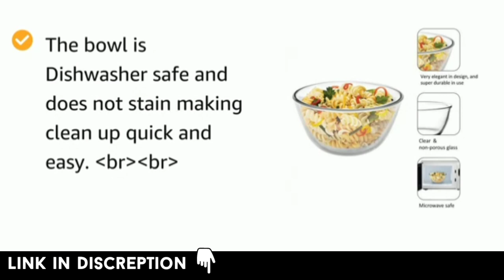Cello Ornella Toughened Glass Mixing Bowl without Lid Set of 3 (500ml, 1000ml, /online shopping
Online shopping

World Bazaar

product information & Buy

[10/25, 1:20 PM] Mahesh Sundhiya: Details
ColourClear
Item Dimensions LxWxH51 x 20 x 31 Centimeters
BrandCello
Pattern1500ml
Is Dishwasher SafeYes
Is MicrowaveableYes
Capacity3000 Milliliters
Bowl MaterialGlass
Number of Pieces3
[10/25, 1:22 PM] Mahesh Sundhiya: About this item
Non porous: The glass bowls are non porous hence ensuring you have safe and healthy food. Use it to mix, marinate and serve.
Easy to maintain: The bowls are easy to clean and dishwasher safe feature, You can also store your food in the fridge in the Ornella bowls, It is made of clear toughened glass that is smooth corrossion resistant and durable
Clarity: The clear toughened glass is of a premium quality and does not becomes dull or smoky after multiple uses.
Product Colour: Clear/Transparent, Product Material: Toughened Glass, In the box content: 1pc-500 ml bowl, 1pc- 1000 ml bowl, 1pc- 1500ml bowl
Ideal for serving, mixing and marinating, Perfect gift, The glass bowl is perfect also for storing leftovers or marinated food prior to cooking
See less